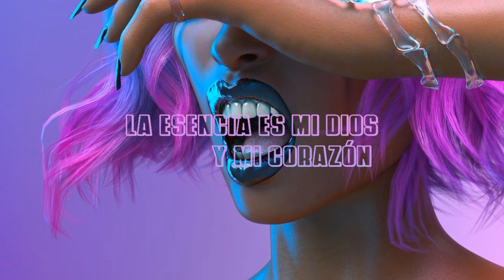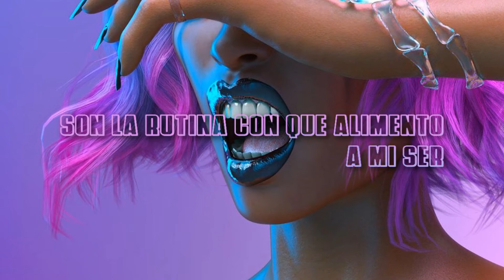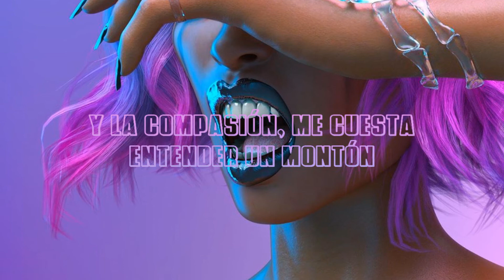Sofía Oportot - Soy Robot (Letra)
Una de mis cantantes Fav♥ Sofía Oportot